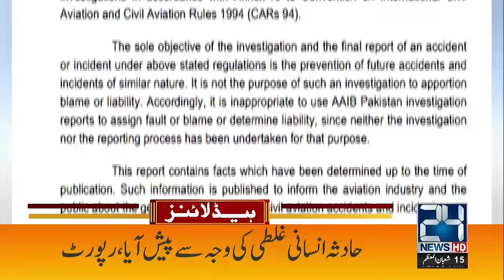4am News Headlines | 26 Feb 2024 | 24 News HD